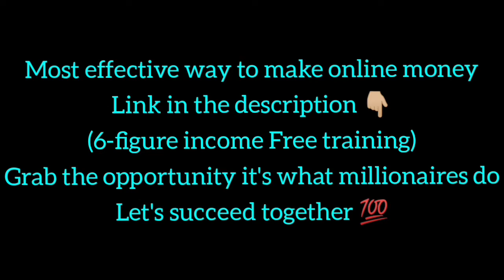Life Of Billionaires | Rich Lifestyle Of Billionaires | Dream Life l Motivation #167